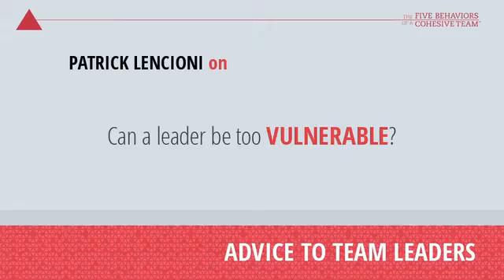Can a Leader be too Vulnerable 2